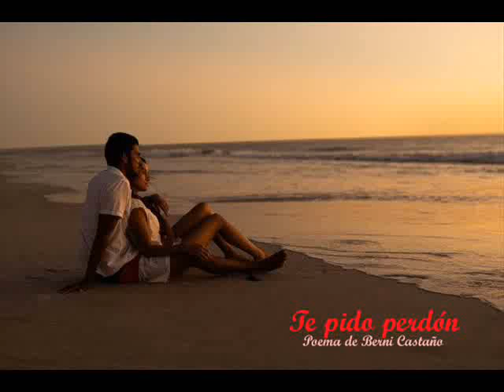Te pido perdón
Poema de mi autoría 💞